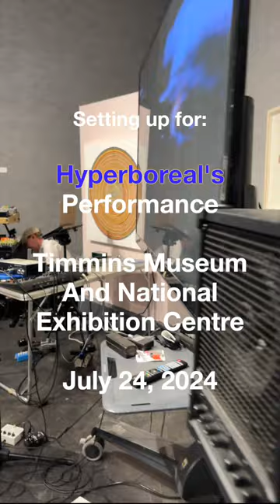Wild Alchemy Performance by Hyperboreal in Timmins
Just a short video showing the setup for our performance on July 24 at the Timmins Museum and National Exhibition Centre